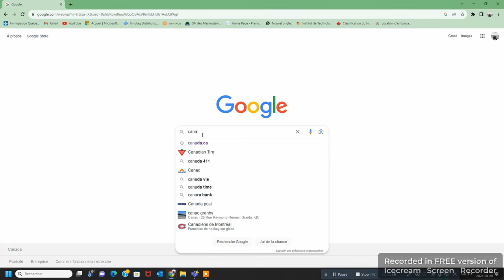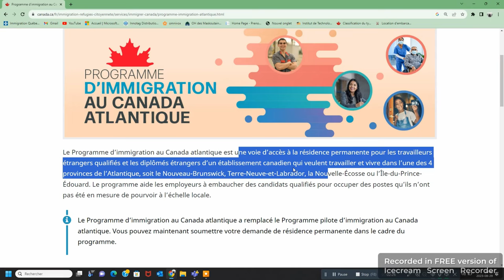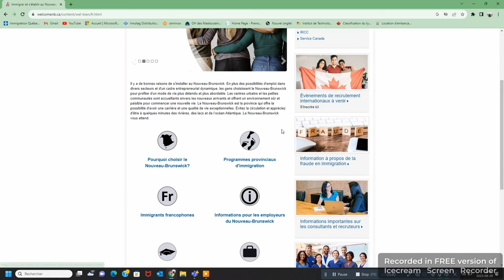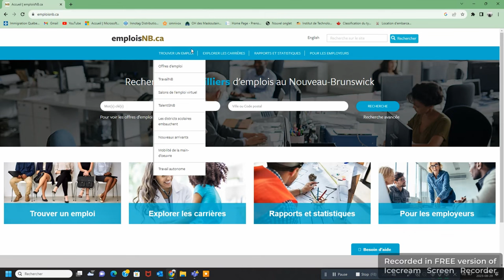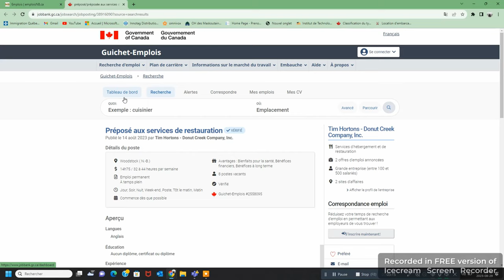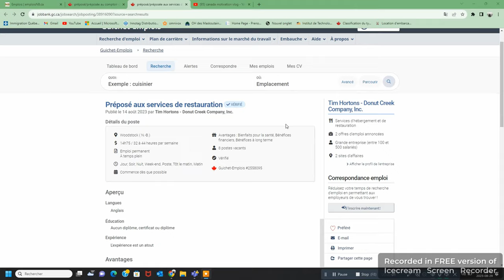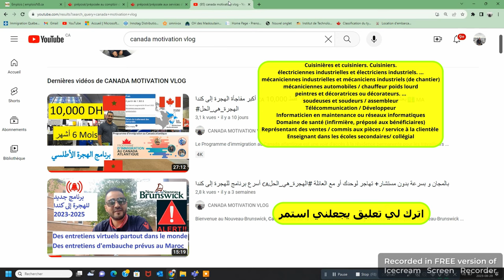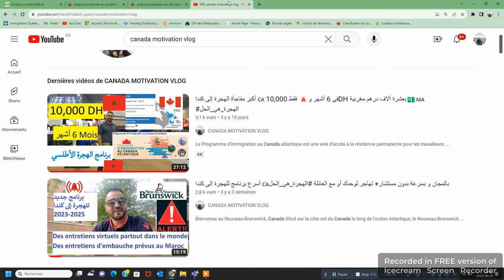🚨 برنامج جديد و مضمون🚨بدون مستشار في الهجرة 🚨كيفية التقديم بين 2023-2025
Le Programme d’immigration au Canada atlantique est une voie d’accès à la résidence permanente pour les travailleurs étrangers qualifiés et les diplômés étrangers d’un établissement canadien qui veulent travailler et vivre dans l’une des 4 provinces de l’Atlantique, soit le Nouveau-Brunswick, Terre-Neuve-et-Labrador, la Nouvelle-Écosse ou l’Île-du-Prince-Édouard. Le programme aide les employeurs à embaucher des candidats qualifiés pour occuper des postes qu’ils n’ont pas été en mesure de pourvoir à l’échelle locale.

PROGRAMME D’IMMIGRATION AU
CANADA ATLANTIQUE  :